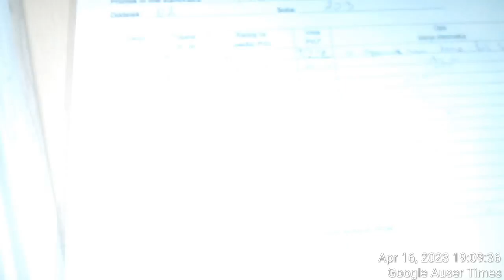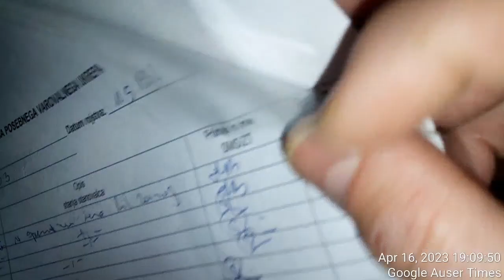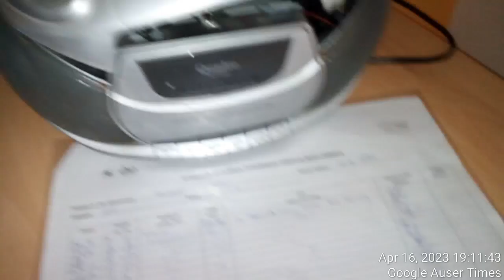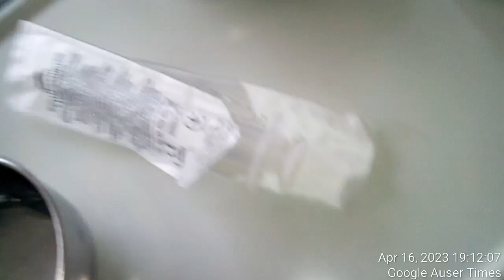2 OF 2 Father is in my opinion suffering severe cardio related to heart isues radio even falls apart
Father is in my opinion suffering severe cardio related to heart issues radio even falls apart as I touch one but camera rolls on

SAME AS WHEN THEY PRACTICED ON ONE STROKE DURING MK ULTRA SESSIONS(HAD HIM ON AT LEAST TWO OCCASIONS HOSPITALSIED FOR STROKE IN GENERAL HOSPITRAL NOVO MESTO AND IN THIS VERY HOME FOR ELDERLY PEOPLE - NOWHERE ANYTHING IS WRITTEN ABOUT SUCH ACTIVITIES TO HAVE EVER TAKEN PLACE), HE IS IN MY EYES SUFFERING FROM SERIOUS ENOUGH TO FEEL PAIN CARDIO VASCULAR ISSUES(HEART RELATED) WHICH FIRMLY ARE LEADING ONE INTO DEATH. VISIBLY IS DRUGGED UP/NON-RESPONSIVE, UNSHAVED. DEHYDRATED WITHOUT DOUBT AND UNABLE TO EXERCISE DUE TO AS I MENTIONED - CARIO ARREST ISSUES.